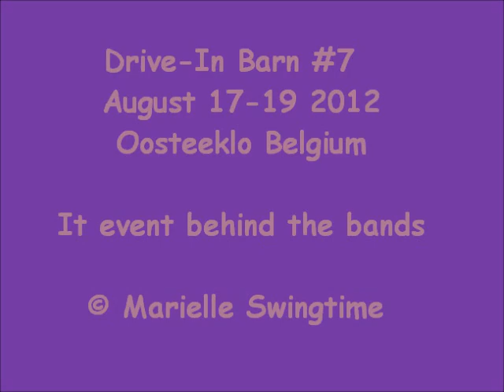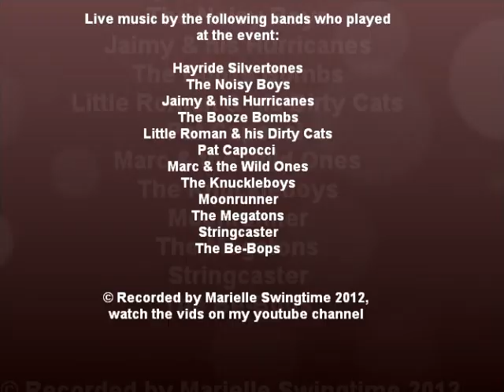Drive-In Barn #7 2012 Oosteeklo Belgium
Drive-In Barn 2012
It event behind the bands.

DIB#8  Schijndel NL  2013 august 16-18  cu there!